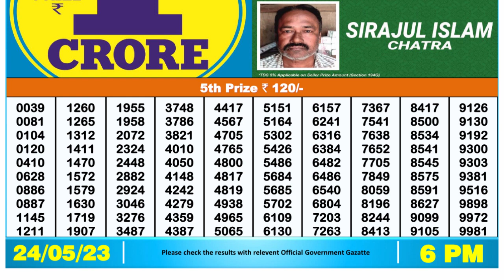Nagaland Lottery Sambad Live 6pm 24.05.23